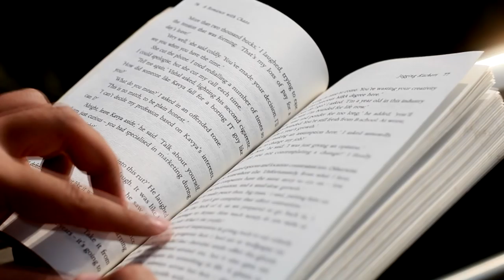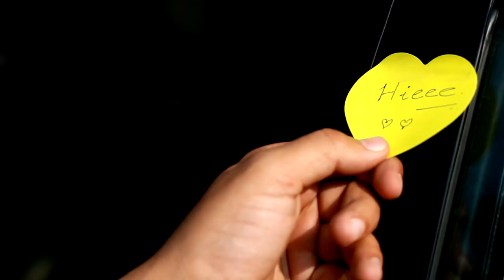PARALLEL | Ep01 | STICKY VALENTINE | N_KIT FILMS | Ankit Chaudhary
A lonely guy's journey towards finding the identity of his secret admirer and ultimately life takes a turn.

Title : PARALLEL
Episode : Sticky Valentine
Category : Entertainment/ Movie/ Humor

Credits :
Direction : The Karrsh Captures
Story : Ajayank Singh, Ankit Chaudhary
Mixing : Ankit Chaudhary
Cinematography : The karrsh Captures